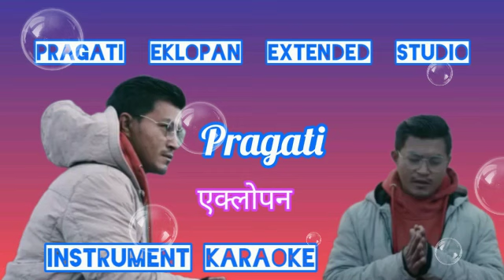PRAGATI___EKLOPAN_EXTENDED_STUDIO_VERSION___ Instrument Karaoke Music Track .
लास्सो फ्याफुल्ला , म कुमार स्याङतान तामाङ । तपाईहरु सम्पुर्णलाइ तामाङ टिभि Official YouTube च्यानलमा स्वागत छ।

यस YouTube च्यानल बाट पोस्ट हुने भिडियोहरु ।
ब्लग भिडियो
म्युजिक ट्रक
कभर गित
सहयोग भिडियो
नयाँ तामाङ म्युजिक अडियो प्रोमोसन
तामाङ सस्कर सस्कृती रिमठिम झल्काउने भिडियो
कभर डान्स भिडियो ।

सावधान : हाम्रो अनुमति बिना यस तामाङ टिभि Official YouTube च्यानल बाट पोस्ट भएको कुनै पनि सामाग्रीहरु म्युजिक भिडियोहरु कपि Dwonload गरि अन्य YouTube च्यानल र सामाजिक संजाल फेस्बुका पेजमा पोस्ट नगरि दिनुहोला ।

यदि हाम्रो अनुमति बिना कहिँ कतै भिडियो पोस्ट गरेको भेटिएमा काडा कारबाही गरिनेछ । भिडियो पोस्ट गर्ने YouTube च्यानल र भिडियो पोस्ट गर्ने फेस्बुका पेज समेत डिलेट गरिनेछ ।

यस YouTube च्यानलमा पोस्ट भएको म्युजिक ट्रक , अडियो , गित संगीत ,नेपाली र तामाङ गितको हो । यदि कुनै गायक तथा कलाकार वा YouTube च्यानलको Copyright गित उल्लंघन गर्नु मेरो उदेश्य होइन । यदि तपाईं गित तथा एल्बम वा YouTube च्यानलको वास्तविक हकदार हुनुहुन्छ र तपाई उक्त गित तथा एल्बमलाइ मेरो YouTube च्यानलमा देखाउन चाहनुहुन्न भने मलाई